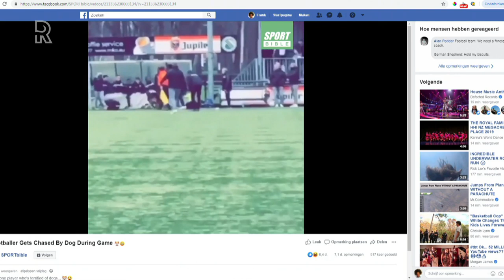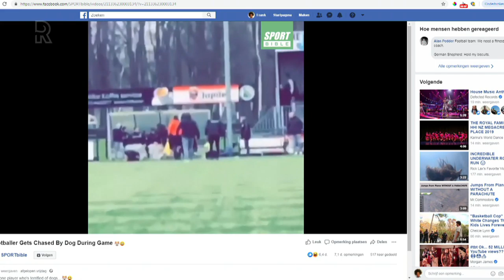Voetballer gaat viral nadat hij wegsprint voor hond: 'Ik ben daar doodsbang voor'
De 19-jarige voetballer Raygivano Dompig uit Rotterdam-Zuid is deze week viral gegaan op internet. Bij voetbalclub Spartaan 20 op Zuid kwam tijdens een wedstrijd deze week ineens een grote herdershond aanrennen en die vond Raygivano wel een leuk speeltje.&quot;Ik zag die hond - en daar ben ik echt doodsbang voor - toen rende ik weg en kwam hij achter mij aan. Toen ik de andere kant op rende, bleef de hond achter mij aankomen&quot;, zegt Raygivano. Teamgenoten filmden het hele incident. Op het filmpje hoor je veel gelach van het publiek.Video gaat viralHet filmpje ging viral op internet. &quot;Duizenden mensen zagen hem echt keihard rennen man, het was echt lachen&quot;, zegt een teamgenootje. Raygivano kan na het voorval ook hard lachen om de situatie: &quot;Er is gelukkig niks gebeurd, ik sprong uiteindelijk in de dug-out en de hond is weer gevangen.&quot;Bang voor hondenRaygivano is erg bang voor honden. &quot;Toen ik jong was ben ik een paar keer aangevallen en gebeten door honden. Ik heb een soort trauma. Daarom rende ik zo hard weg&quot;, zegt hij.Het baasje van de hond was de hond kwijtgeraakt in het Zuiderpark dat grenst aan de sportvereniging. De hond kon uiteindelijk worden gevangen aan de rand van het voetbalveld. Raygivano kwam met de schrik vrij.